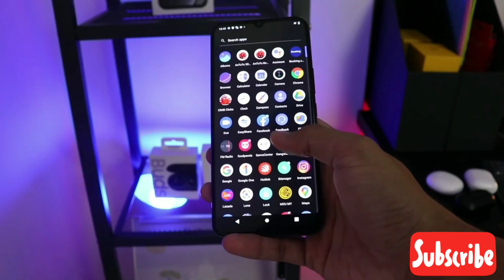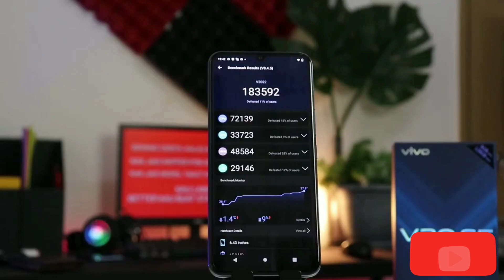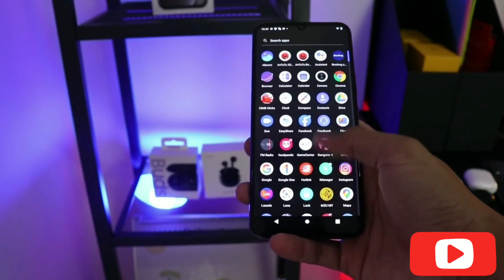VIVO V20 SE||Vivo V20 se unboxing |Vivo V20 review||Vivo V20 price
Original Video Credit ;  Bull Gadget

VIVO V20 SE unboxing||review||price in india||launch date in india||full specifications
VIVO V20 FULL SPECIFICATIONS;
Key Features:

Vivo V20 SE has 6.44-inch display and 1080x2400 pixels resolution
Triple camera setup on rear with features like auto flash, face detection, digital zoom, and touch to focus
Front camera is of 32 MP
Powered by 4100mAh battery
Runs Android 11 OS and equipped with octa-core Qualcomm Snapdragon 665 processor
8GB RAM and 128GB inbuilt storage
Dimensions of the phone are 161.00 mm x 74.08 mm x 7.83 mm (height x width x thickness); weight is 171 grams
Color options: Gravity Black and Oxygen Blue